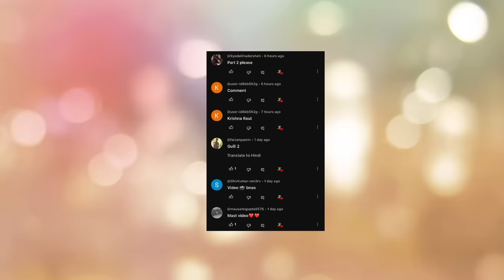gulli bulli in moon part 2 | moon travel | gulli bulli cartoon | make joke horror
gulli bulli in moon part 1 | gulli bulli | moon travel | gulli bulli cartoon | make joke horror
Jason
Khooni Pig
Evil Nun
Granny
Grandpa
Ice-Cream Man Rod
Rod's Father
make joke of horror,
horror story,
gullu gullu,
gulli gulli cartoon,
bully bully,
horror stories,
gulli,
guli guli,
Mahak Meet,
Free Fire,
गुल्ली गुल्ली,
make joke horror,
bulli bulli,
gulli gulli,
gulli bulli,
gulli bulli dance,
scary teacher,
hello neighbor,
Horror Stories
Scary Stories